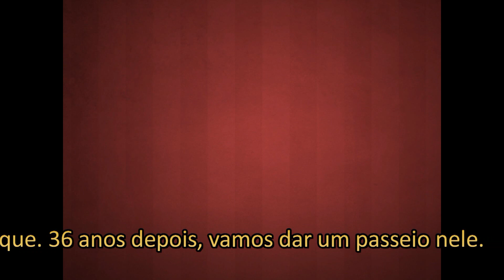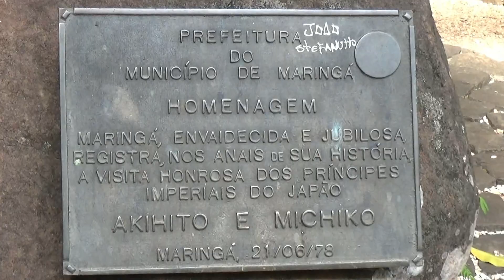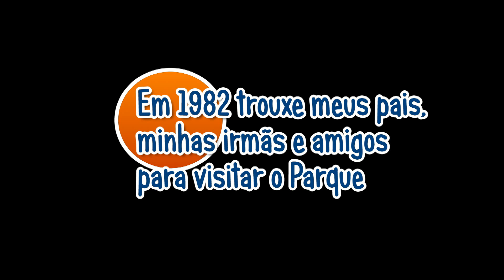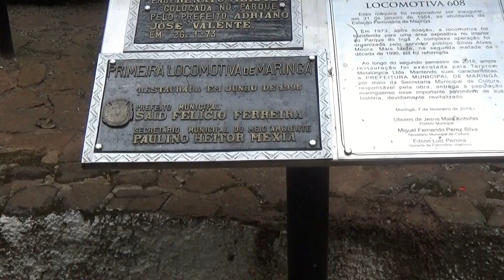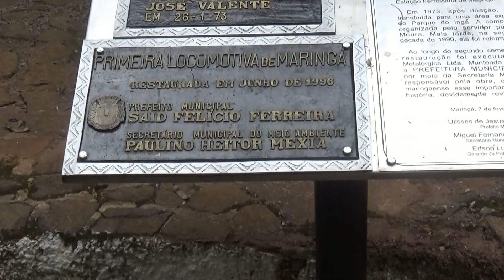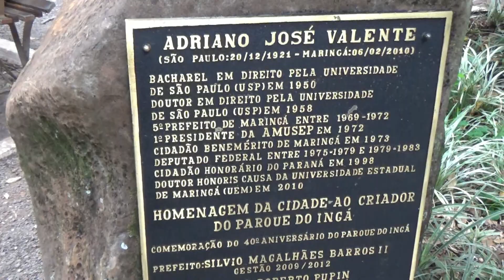Voltando ao Parque do Ingá 36 anos Depois - 23/11/2019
Em novembro do ano passado, aproveitando que minha irmã caçula de SP estava nos visitando, fomos dar um passeio em Maringá PR, cidade onde morei e fui gerente geral de uma indústria na década de 80. Paulo, amigo daquela época e que continua morando em Maringá, nos ciceroneou nesse passeio e nos outros que fizemos por lá.